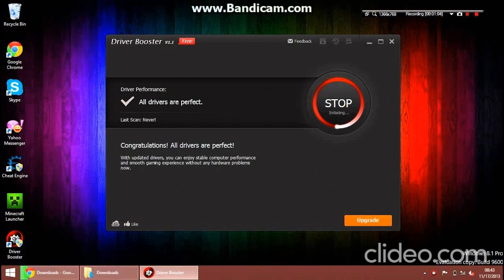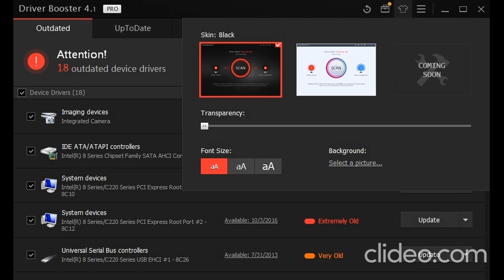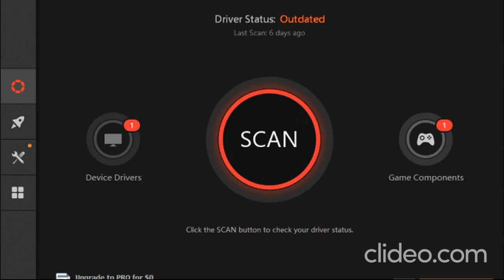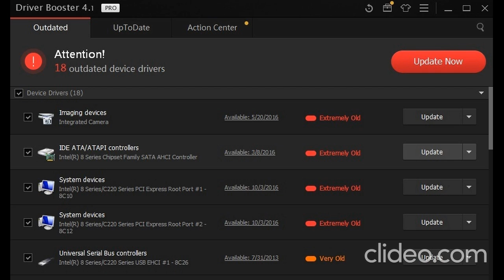Best Option to Boost your PC. Driver Booster Speed up like noone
Boosting your PC's performance can be a game-changer! Here are some options to help you do just that:

1. Upgrade your RAM: Adding more RAM (Random Access Memory) can significantly improve your PC's performance, especially if you're running multiple applications simultaneously. A minimum of 8GB is recommended, but 16GB or more is ideal.

2. Install a Solid-State Drive (SSD): Replacing your traditional Hard Disk Drive (HDD) with an SSD can boost your PC's speed and responsiveness. SSDs read and write data much faster than HDDs, making them ideal for booting up quickly and launching applications rapidly.

3. Upgrade your Graphics Card: If you're into gaming or graphics-intensive tasks, consider upgrading your graphics card. A better graphics card can improve frame rates, reduce lag, and enhance overall visual quality.

4. Disable Unnecessary Startup Programs: Many programs automatically start running in the background when you boot up your PC. Disable any unnecessary programs to free up system resources and improve performance.

5. Update Your Operating System: Keeping your operating system (OS) up-to-date can often resolve performance issues and provide security patches.

6. Clean Up Your Disk Space: Regularly cleaning up disk space by deleting unnecessary files, uninstalling unused programs, and emptying the Recycle Bin can help improve performance.

7. Use Task Manager: Task Manager helps you identify resource-intensive programs and processes, allowing you to close or suspend them if necessary.

8. Use a Registry Cleaner: Over time, registry errors can slow down your PC. Using a reputable registry cleaner can help remove these errors and improve performance.

9. Update Your Drivers: Outdated drivers can cause compatibility issues and slow down your PC. Update your drivers regularly to ensure optimal performance.

10. Consider Reinstalling Windows: If none of the above steps help, reinstalling Windows may be the ultimate solution. This will wipe out all data on your PC, so be sure to back up important files before doing so.